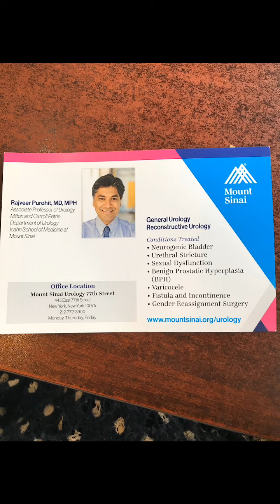Emily with her surgeons at Mount Sinai (Dr. Rajveer Purohit and Dr. Miroslav L. Djordjvec)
Emily with her surgeons at Mount Sinai.
Dr Rajveer Purohit, MD, MPH and Dr. Miroslav L. Djordjvec, MD, PhD; both professors as well at Icahn School of Medicine at Mount Sinai.

Dr Rajveer Purohit’s specialty is General Urology and Reconstructive Surgery and Dr Miroslav L. Djordjevic’s specialty is Transgender and Reconstructive Surgery.

I’m very happy with the outcome of my male to female transgender surgery and with my two surgeons and their medical team staff who performed my surgery on September 11, 2019.

Edward D. Iannielli III
Emily Iannielli ❤️🌸